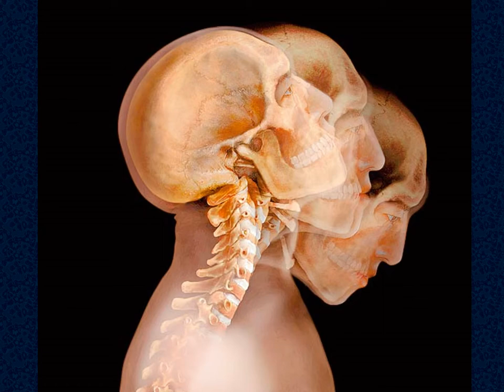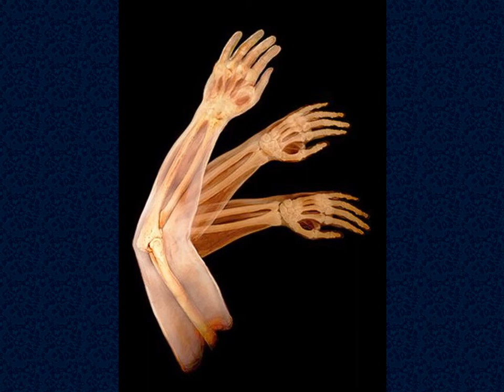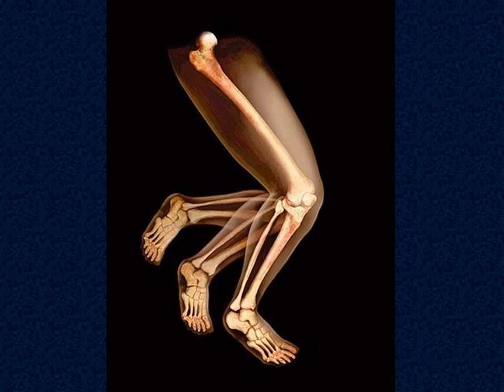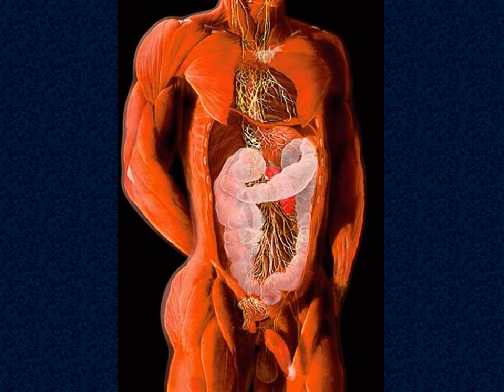Le corps humain translucide